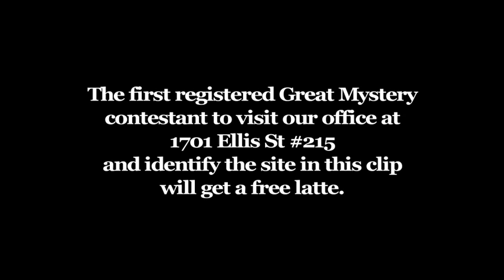Great Mystery pt 1